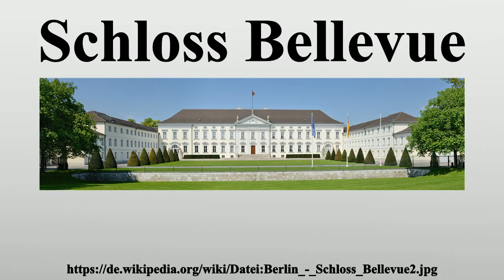Schloss Bellevue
Vielen Dank für Ihre Unterstützung:

Das Schloss Bellevue [bɛlˈvy] (sinngemäß: ‚Schöne Aussicht‘) im Berliner Ortsteil Tiergarten ist der erste Amtssitz des deutschen Bundespräsidenten.Es liegt im Zentrum der deutschen Hauptstadt am Nordrand des Großen Tiergartens direkt am Spreeufer, unweit der Siegessäule, des Reichstagsgebäudes und des Brandenburger Tors.

Bild-Copyright-Informationen
Urheber Info: Taxiarchos228
Lizenz: Free Art License (FAL)
Urheber: